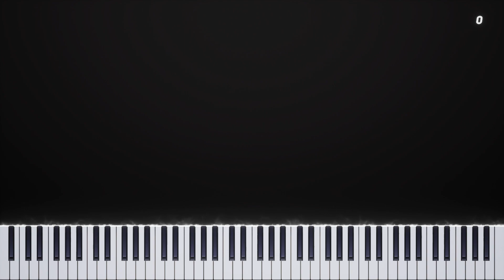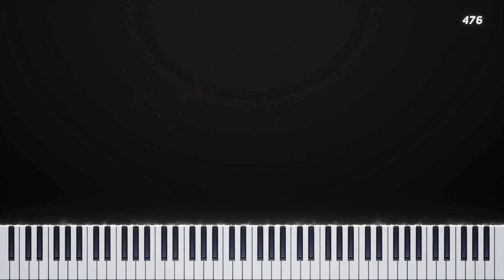Adventure Time - I'm Just Your Problem - Easy Piano Tutorial + Sheet Music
🎵 Song : I'm Just Your Problem
🎵 From : Adventure Time

🟢 About me ?